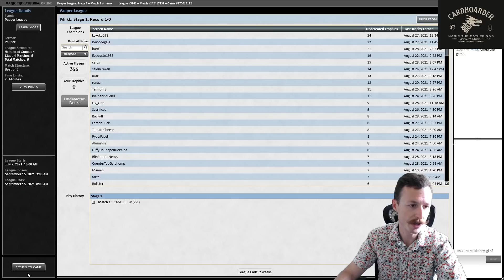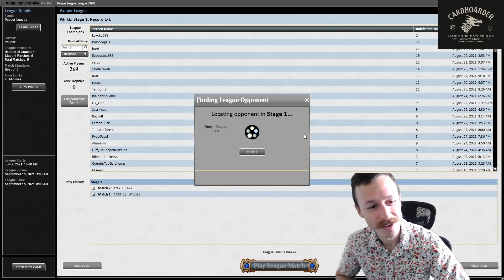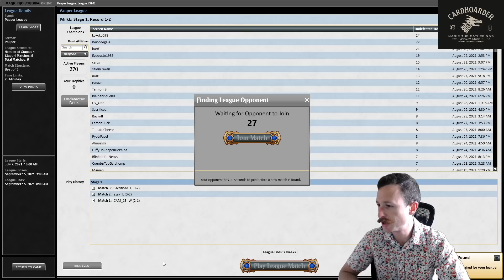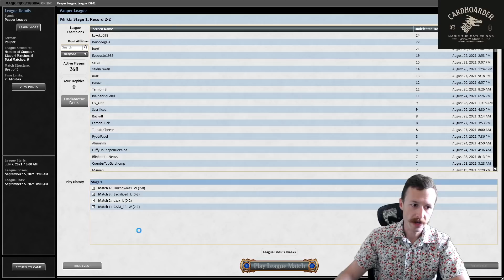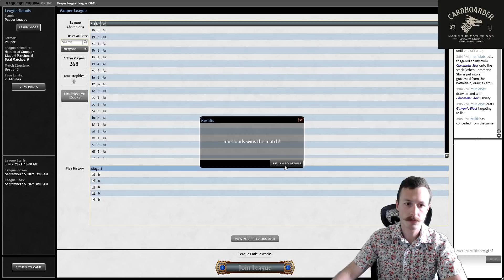Pauper League - Wildfire Affinity | CLEANSING WILDFIRE IN AFFINITY LET'S GO!!!!!!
Welcome back to Snap Bolt Games. Back for another pauper league with wildfire affinity